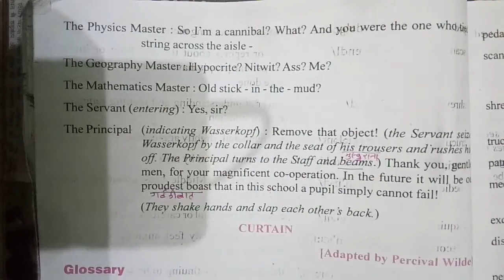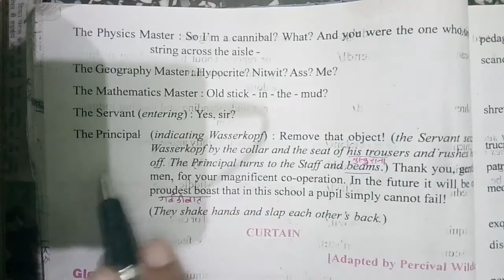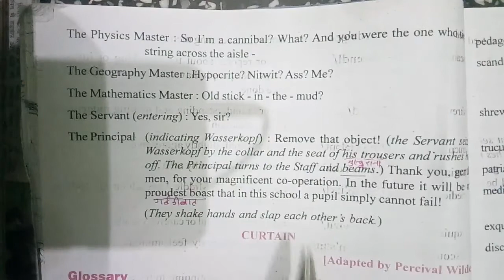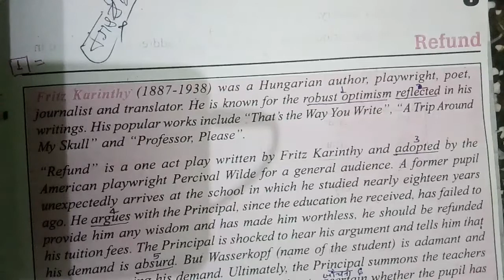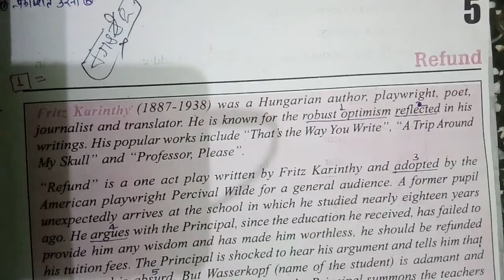CLASS 10 SPECIAL ENGLISH lesson 5 "REFUND" HINDI EXPLANATION PART-8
CLASS 10 SPECIAL ENGLISH lesson 5 "REFUND" HINDI EXPLANATION PART-1

CLASS 10 SPECIAL ENGLISH lesson 5 "REFUND" HINDI EXPLANATION PART-2

CLASS 10 SPECIAL ENGLISH lesson 5 "REFUND" HINDI EXPLANATION PART-3

CLASS 10 SPECIAL ENGLISH lesson 5 "REFUND" HINDI EXPLANATION PART-4

CLASS 10 SPECIAL ENGLISH lesson 5 "REFUND" HINDI EXPLANATION PART-5

CLASS 10 SPECIAL ENGLISH lesson 5 "REFUND" HINDI EXPLANATION PART-6

CLASS 10 SPECIAL ENGLISH lesson 5 "REFUND" HINDI EXPLANATION PART-7

CLASS 10 SPECIAL ENGLISH lesson 5 "REFUND" COMPREHENSION-A (PART-1)
Q1-Q4

CLASS 10 SPECIAL ENGLISH lesson 5 "REFUND" COMPREHENSION-A (PART-2) Q5-Q7

CLASS 10 SPECIAL ENGLISH lesson 5 "REFUND" COMPREHENSION-A (PART-3) Q8-Q11

CLASS 10 SPECIAL ENGLISH LESSON 5 "REFUND" COMPREHENSION-B (PART-1) Q1-Q2

CLASS 10 SPECIAL ENGLISH LESSON 5 "REFUND" COMPREHENSION-B (PART-2) Q3-Q4

CLASS 10 SPECIAL ENGLISH LESSON 5 "REFUND" COMPREHENSION-B (PART-3) Q5-Q6